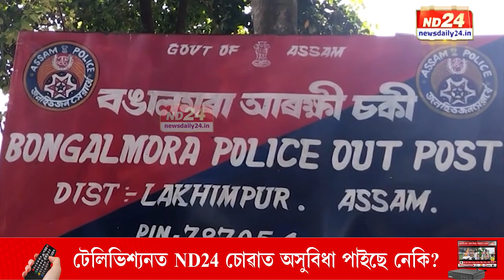IPS Anand Mishra News: লখিমপুৰৰ বঙালমৰাত ভয়ানক কাণ্ড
আকৌ ড্ৰাগছ ব্যৱসায়ীয়ে আক্ৰমণ কৰিলে অসম আৰক্ষীক। লখিমপুৰৰ বঙালমৰাত ড্ৰাগছ ব্যৱসায়ীক লৈ অভিযান চলাবলৈ যাওঁতেই জঁপিয়াই পৰিল এদল লোক। আৰক্ষীক আক্ৰমণ কৰি মোকলাই লৈ গ’ল ড্ৰাগছ ব্যৱসায়ীক। এই ঘটনাই লজ্জানত কৰিছে SP আনন্দ মিশ্ৰ বাহিনীক।